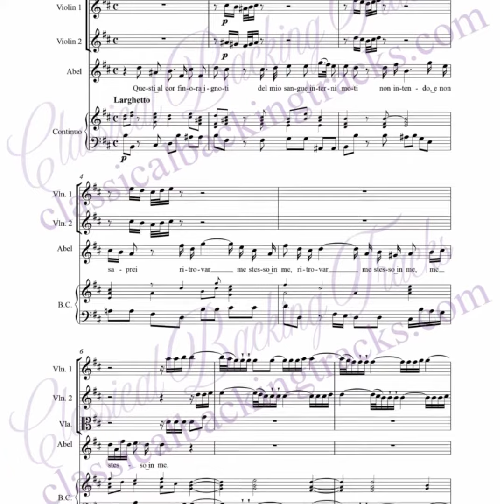Questi al cor finora ognoti - La morte d'Abel - Orchestral Sheet music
Sheet music:

"Questi al cor finora ognoti" from "La Morte d'Abel" by Antonio Caldara.
Aria made famous by Cecilia Bartoli in her 2019 album "Farinelli".
Full score with realized continuo

INSTRUMENTS
Violin 1, Violin 2, Viola, Soprano, Continuo

TYPE
PDF, 4 pages, without watermarks.